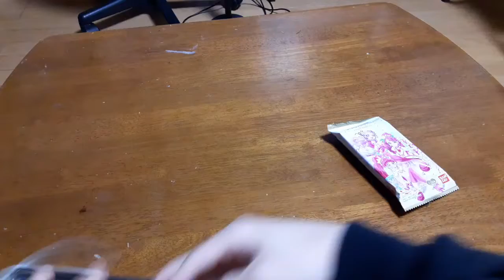毎日プリキュアウエハース、13日目